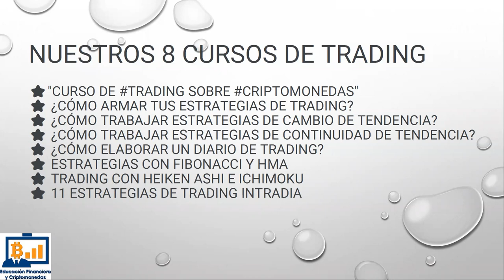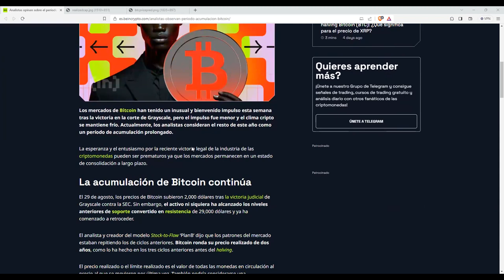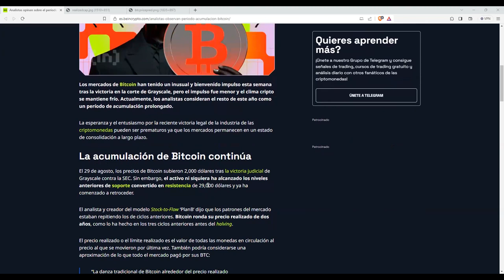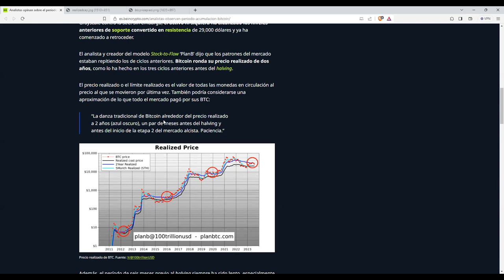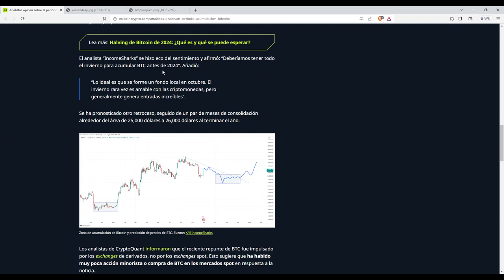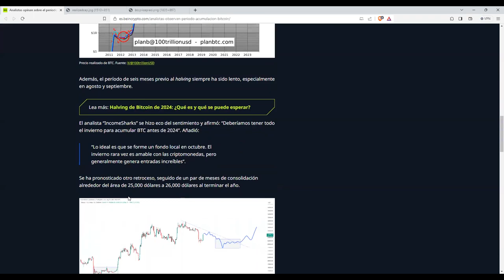bitcoin estamos en un periodo de acumulacion solo quedan 3 meses antes del